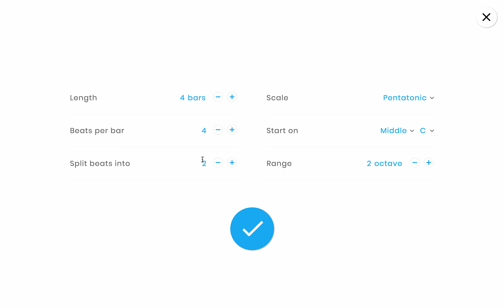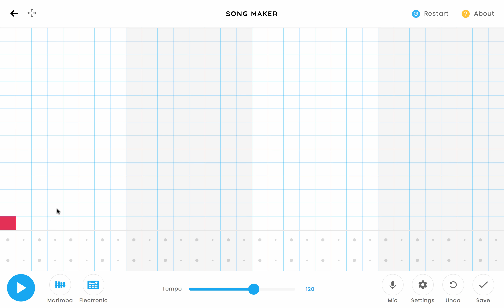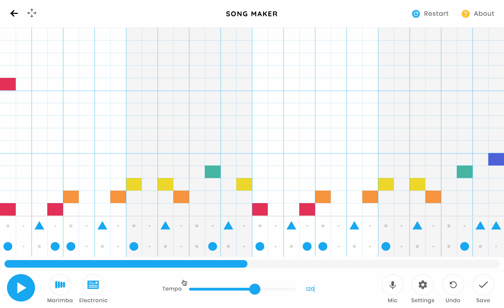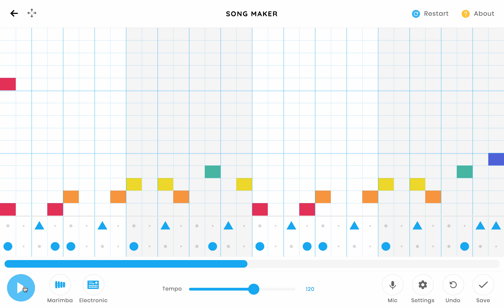Tutorial Mencipta Lagu dengan Google Song Maker (Chrome Music Lab)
Saya, Az Samad dari Band Paling Canggih Dengan Kucing Comel berkongsi cara saya mencipta lagu dengan Google Song Maker.

Ini adalah video proses lengkap dengan komentari apa yang saya fikir ketika mencipta lagu pendek ini.

Band Paling Canggih
Dengan Kucing Comel